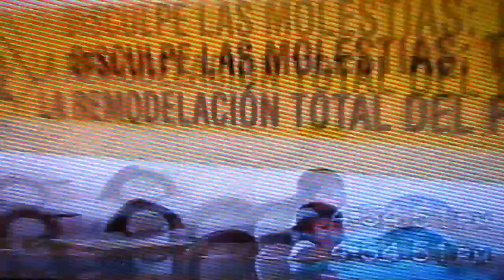Final contaminacion auditiva (No needless noise)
Contaminacion auditiva.
No needless noise.